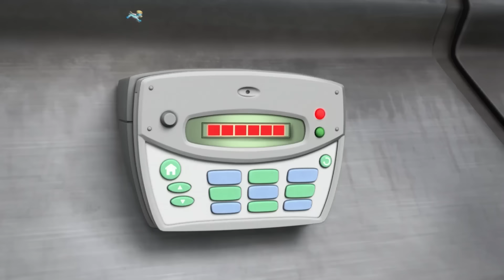¡Los cachorros realizan un Dino-Rescate y arreglan el ala rota de un pterodáctilo y más! PAW Español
En esta compilación de dibujos animados de La Patrulla de Cachorros para niños, Rex y los cachorros llevan a cabo un Dino-Rescate para salvar a Maverick, el pterodáctilo, y arreglar su ala rota.

Cuando surgen problemas en Bahía Aventura, ¡PAW Patrol, la patrulla de cachorros, está allí para salvar el día! ¿Por qué? ¡Porque ningún trabajo es demasiado grande y ningún cachorro es muy pequeño! Mira a PAW Patrol trabajar en conjunto para mantener la seguridad en Bahía Aventura. Sin importar si se trata de un gato en un árbol, un pollo suelto o un tren fuera de las vías, ¡los cachorros siempre encuentran la forma de ayudar a quien lo necesite! ¡No te pierdas toda la diversión con PAW Patrol!

¡Mira los episodios completos de PAW Patrol, patrulla de cachorros, en Nickelodeon!

¡Entérate de las últimas noticias de PAW!